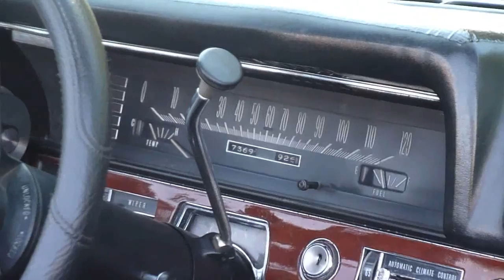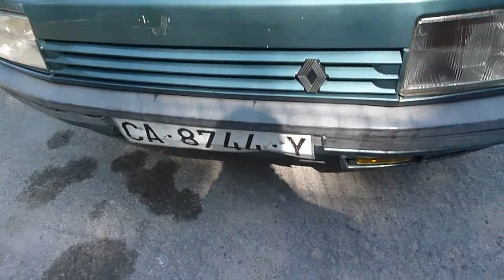VII Salida de coches clásico al Pantano de Guadalcacín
El 27 de  Mayo de 2012 el Club de Vehículos Históricos de El Puerto de Santa María, celebró su VII salida a los pantanos. En esta ocasión se hizo al de Guadalcacín. En esta ocasión se le impuso al "Chef" del club la medalla de AJECOMAR.